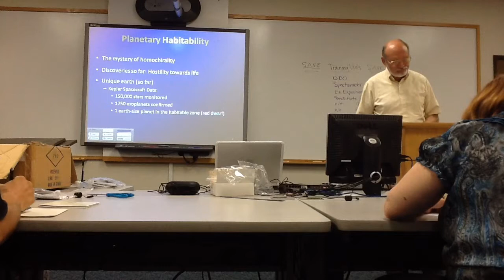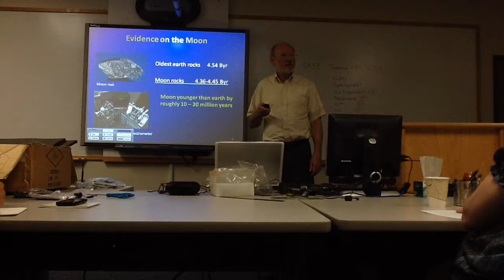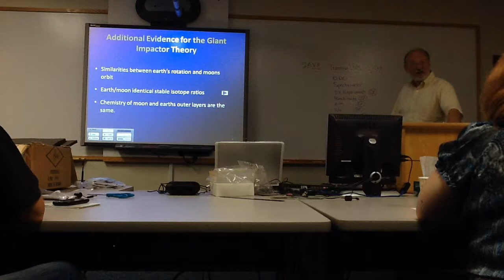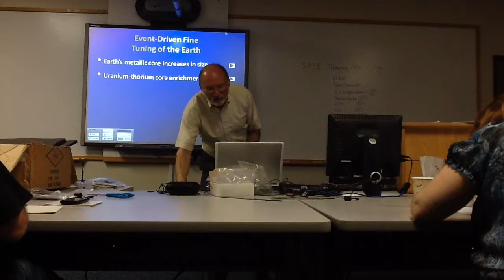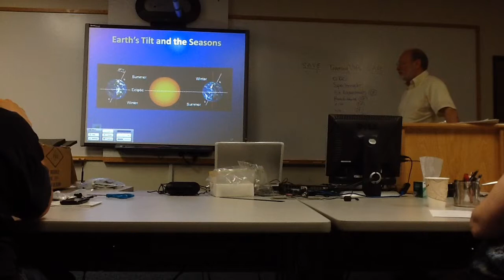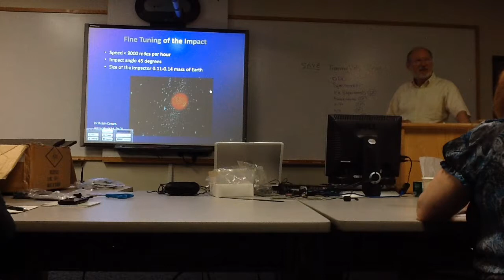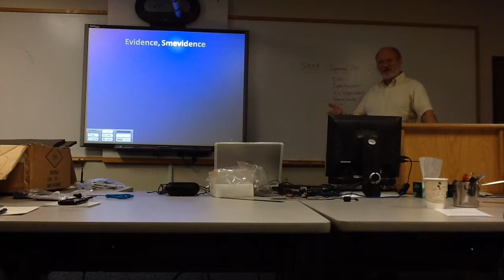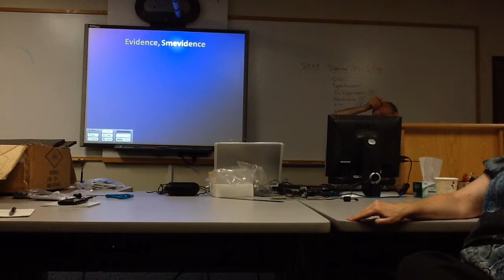Luna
Almost like the air we breathe, we tend to take our moon for granted. There was a time however when there was no moon circling the earth. The earth was young, unfit for life, and were it not for a cataclysmic event that took place, not only would we not have a moon but in all probability the earth would never have been suitable for life - certainly not advanced life.

The nature of the event that created our moon changed the earth and set in motion a chain of events that culminated in an environment uniquely suited to life. Join us as we discuss the latest findings of science on the fine-tuned nature of the moon forming event, how the event changed the earth, and how the nature of those changes "shouts loudly that life is more than a cosmic accident."

Presented by Fred Luffman, of the Sacramento Chapter of Reasons to Believe Thursday, April 17, 2014, 7:00-9:00 PM, at PASCO scientific, Roseville, CA